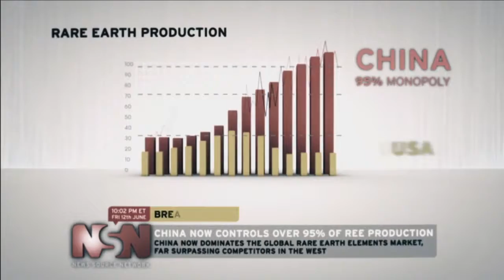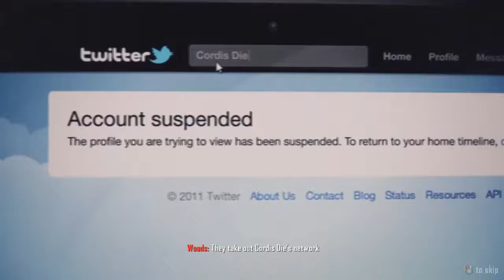CALL OF DUTY BLACK OPS 2 : MISSION 2 GAMEPLAY